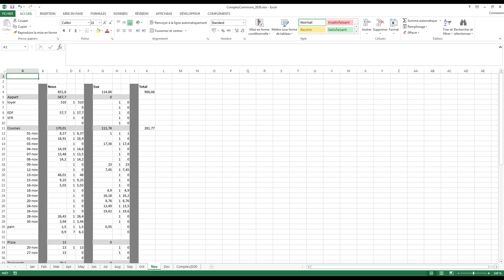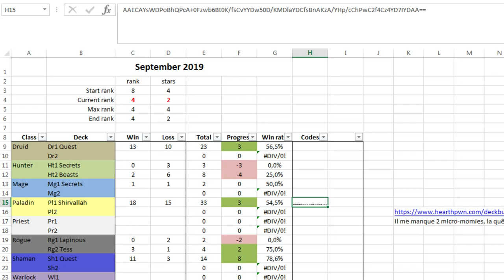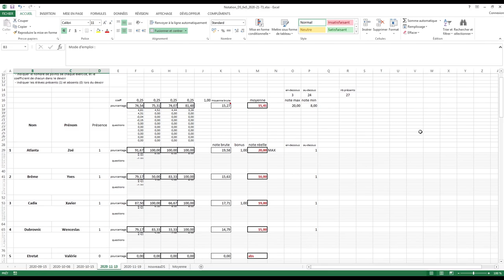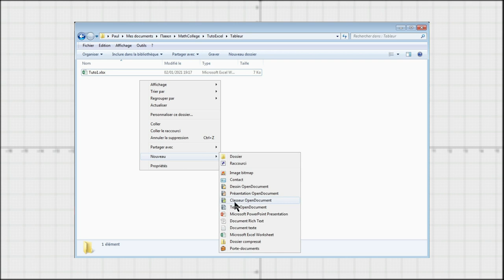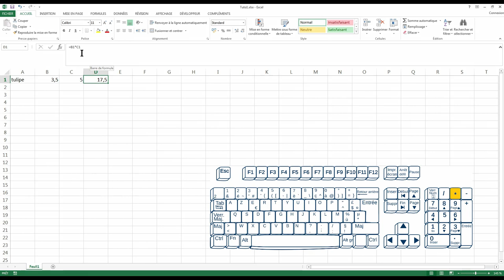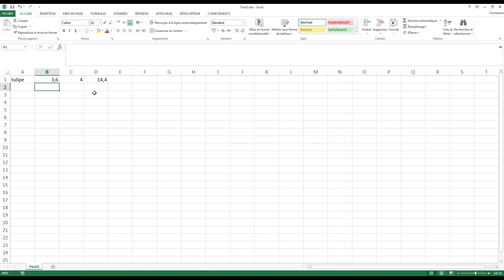Initiation aux Tableurs pour débutants - Excel / OpenOffice - Partie 1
Une première approche des tableurs : on voit les bases, le fonctionnement général d'un logiciel de tableur.
Je présente une situation élémentaire, et je montre comment la représenter sur Excel et sur OpenOffice.

Chapitres :
00:00 Présentation d'un tableur, vocabulaire
03:48 Formules à écrire dans une cellule
07:35 Formule utilisant les autres cases